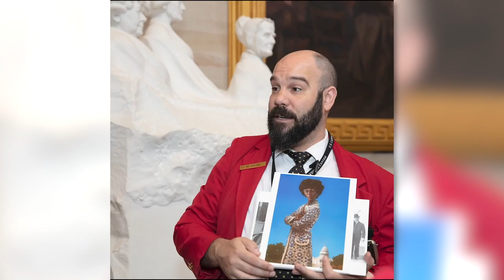R.O.V.E.R.S. Presents: Women's History Month - Activists & the 19th Amendment